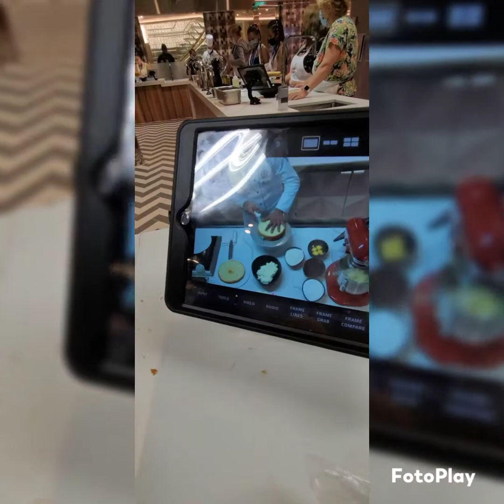LISA'S CAKE 🎂 CLASS